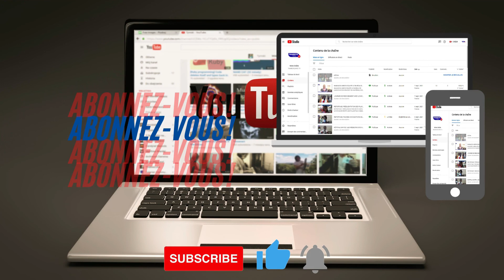ACTIVITE D'APPUI AU CSPE DES NIAYES PAR LE PROJET JOINING FORCES FOR AFRICA